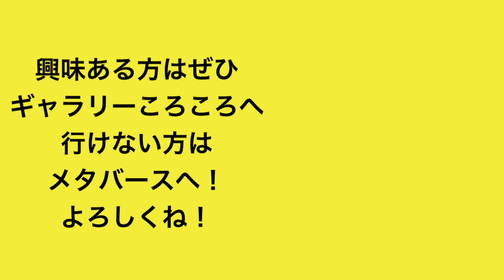折り紙グループ展開催！dahchan出展作品紹介など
今回は
10/18(水)〜10/23(月)までの
折り紙グループ展が開催でだーちゃん作品のみですが
ここで紹介

できればお近くの方は足を運んでいただけると嬉しいなっと
私以外の出店者様の作品が素敵です！

東京
ギャラリーころころにて
入場無料
12~19時まで（最終日は１８時まで）

162-0056
東京都新宿区若松町35-15

都営大江戸線　若松河田駅　若松口から徒歩５分

さらに11/23(月)までメタバースにて展示作品画像を公開！（10/18　夜からOPEN予定ですが
遅れる可能性もあります）

遠くて見に行けない方はこちらへぜひ見にきてね

メタバースspatialはアプリをとって登録なしてもゲストでも入れます

登録で入りたい場合はGoogleアカウントがあればすぐに登録できます

*･゜ﾟ･*:.｡..｡.:*･'*:.｡. .｡.:*･゜ﾟ･*

や花の作品などの折り方を紹介してます

折ろう！！

Litlinkあります。